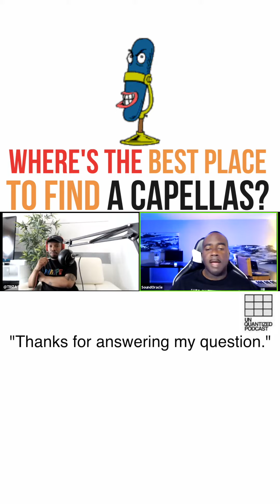Where To Get A Capellas Season 5 Episode 12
UnQuantized Podcast is a live an interactive producer podcast streaming on IG (@soundoracle).⁣ Also streaming on YouTube ⁠ ⁠ ➡️ "UnQuantized Podcast"⁠ and most major streaming services. Tune in every Friday at 4 PM EST to become part of the hiphopculture

Join hosts @SoundOracle and @Triza as they discuss producer gear, answer production and music questions, and share industry stories. You can tune in live each Friday at 4PM EST & ask your own questions about the music industry.

BeDifferentBeDope SoundOracle.net⁠